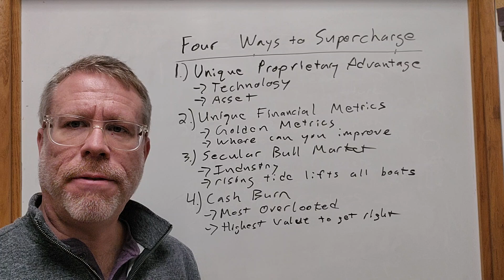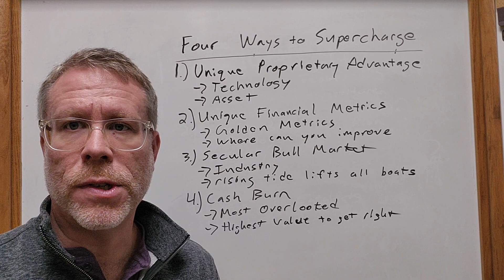Four Ways to Supercharge the Rubis Five-Step Turnaround Cycle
Management can supercharge the turnaround of a sub $5 stock with the following:
1. Unique Proprietary Advantage
2. Unique Financial Metrics
3. Secular Bull Market
4. Cash Burn